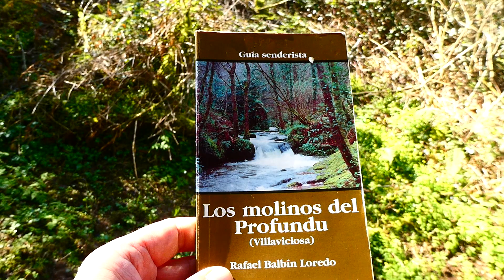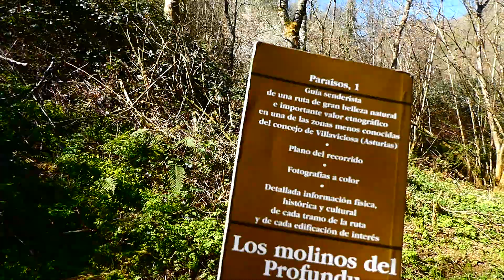MOLÍN DE LA PEÑA (VILLAVICIOSA, ASTURIAS): LOS MOLINOS DEL PROFUNDU (3)